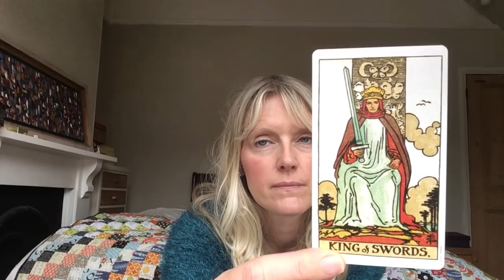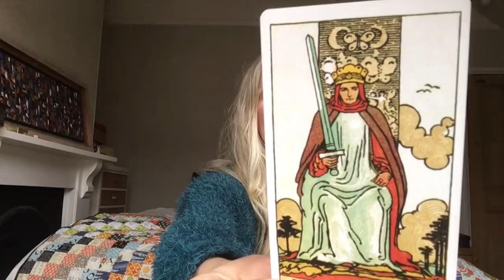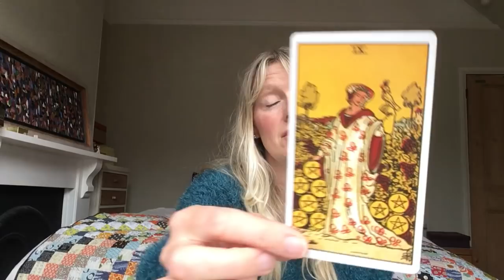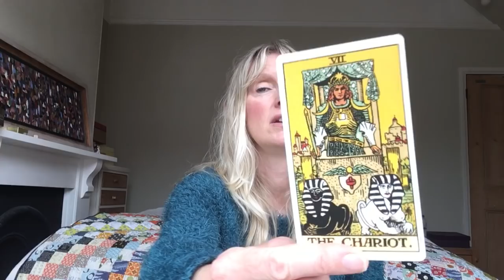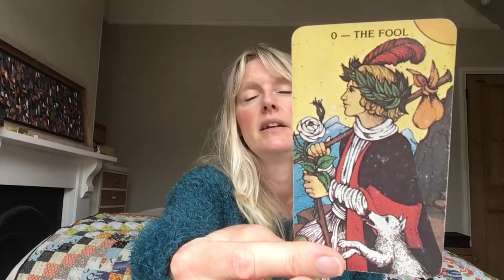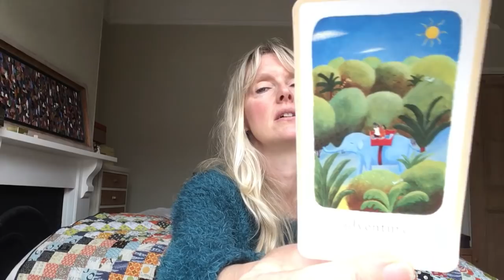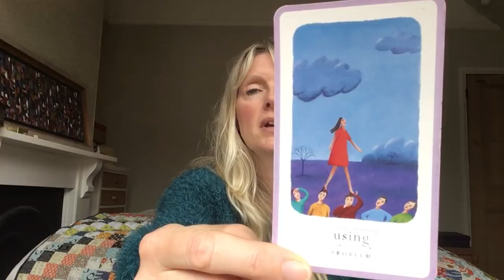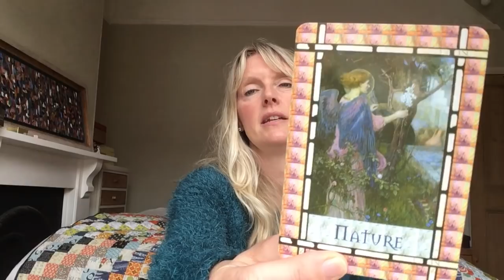Aries ~ Should You Give Them A Second Chance? September 2018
Monthly tarot card reading for Aries September 2018. Love & general with psychic channelled messages for Aries sun, moon and rising.